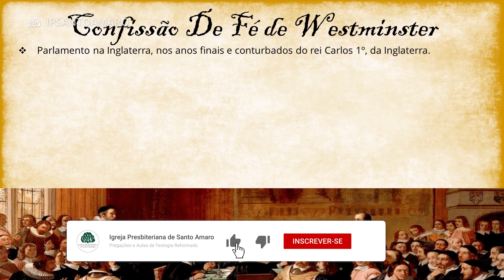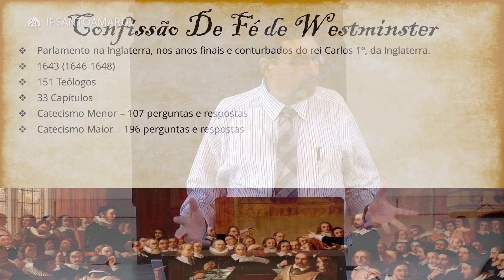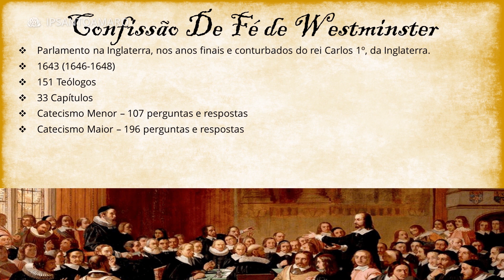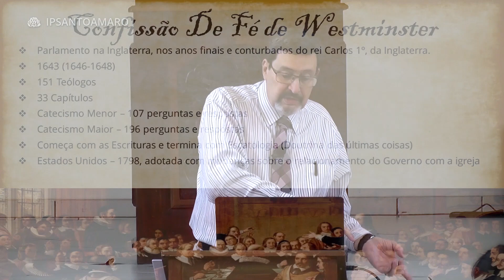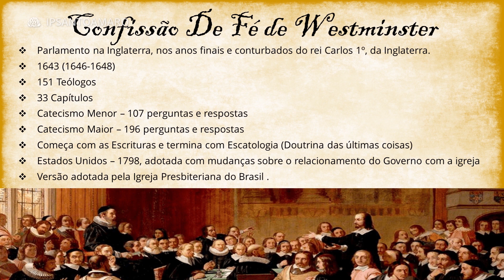"A Confissão de Fé de Westminster" - Solano Portela